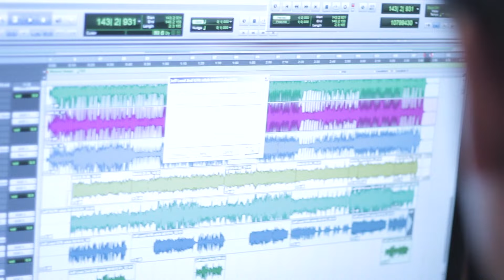Those Things - new single "1985" - In the studio with Joe Keithley!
Filmed and edited by Nigel Edwards - windowbox.co
Still photos by Raymond Fryer - raymondfryer.com

Those Things recording their track "1985" with Joe Keithley producing.
Limited edition color vinyl available at suddendeath.com June 24, 2016